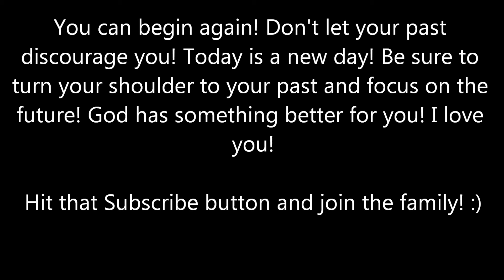TURN YOUR LIFE AROUND TODAY! MAKE A BRAND NEW START!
*THUMBS UP* if you appreciate the video! Drop a comment and show some love! :)
Facebook.com/demarcus.sims.3
Send me something cool :)
DeMarcus Sims
fishingforsouls.bigcartel.com for all your Fishing For Souls clothing!
Outro Instrumental by Cordon Blades